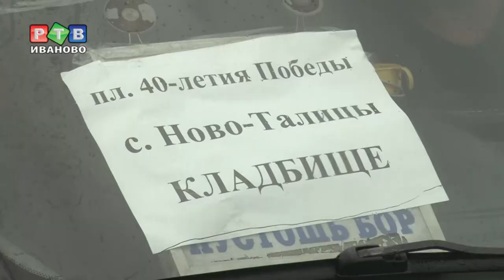Долгая дорога на погост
Православный праздник Радоница - день поминовения усопших - в 2019 году отмечают 7 мая. Чтобы все желающие без проблем могли добраться до мест захоронений, власти организовали дополнительные рейсы автобусов и маршрутных такси.